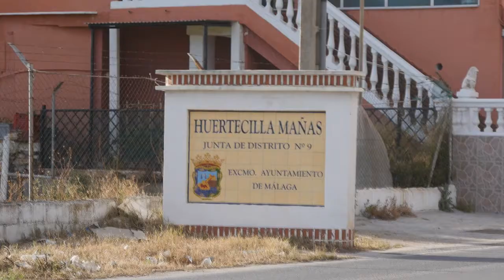Problemas de accesibilidad en Huertecilla Mañas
Recorremos con Jake el acceso a Huertecilla Mañas y los problemas de accesibilidad que presenta.